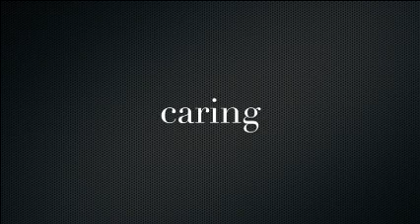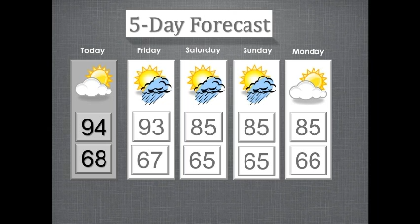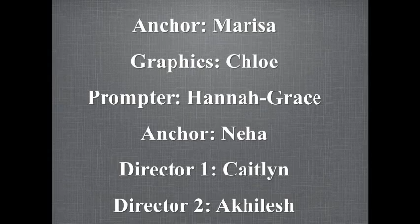JNF News 090315